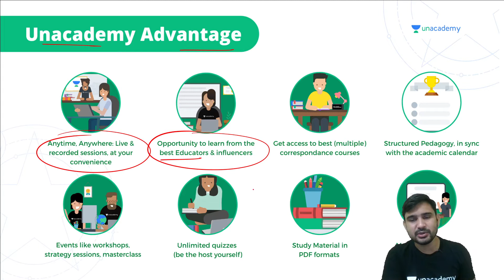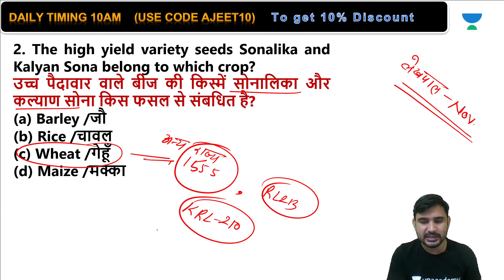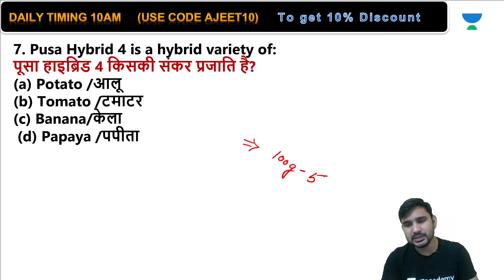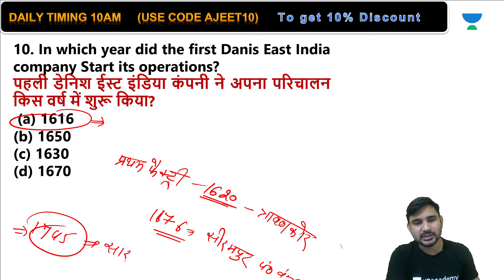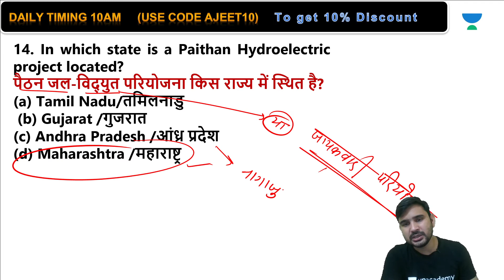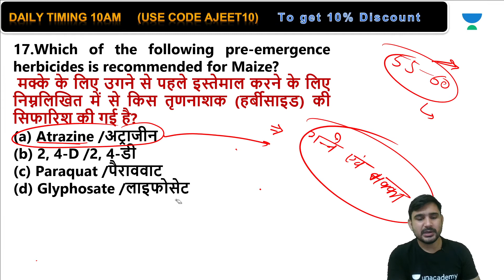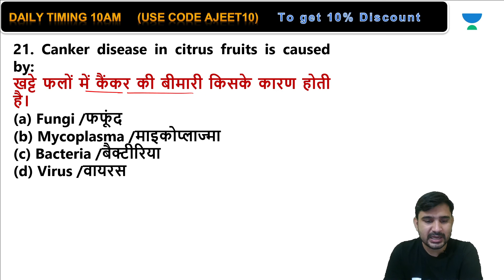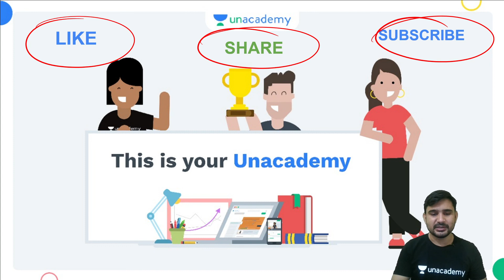Practice Set | History | UPSSSC PET | Constable | RO-ARO | By Ajeet Singh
🙏 Welcome to Let's Crack UP Exams, your one-stop solution for all UP Exams 💯India’s Top Educators will be teaching you daily on this channel. We will cover the entire syllabus, strategy, updates, and notifications which will help you to crack the UP exams 🎯

During the live session, our Educators will be sharing a lot of Tips and Tricks to crack the exam. All UP Exams aspirants who are preparing for their Exams will be benefited from this channel. Unacademy platform has the Best Educators from all over the country, who take live classes every day  ✔️

Ajeet Singh and other Top Educators take classes on Unacademy App.

UPSSSC PET / UPSI / Constable Batch
7 am :- Anant Bharat (Current Affairs)
8am :- Noor Alam (Geography)
10am :- Ajeet Sir (History)
11am :- Anant Bharat  (Economics)
12pm :- Dharmendra Sir (Polity)
1pm :- Sheena Ma'am (English)

9am :- Nitin Pandey (Reasoning)
3pm :- Prashant Sir (UP Special)
9pm :- Sushant Pandey  (Science & EVS)
10pm :- Nitin Pandey (Reasoning)

UPPSC / RO / ARO Batch
4pm :- Prashant Sir (History)
5pm :- Prince Sir (Reasoning)
6pm :- Ajeet Sir (Polity)
7pm :- Noor Alam (Geography)

Unacademy Subscription Benefits:
1. Learn from your favourite Educator
2. Dedicated DOUBT sessions
3. One Subscription, Unlimited Access
4. Real time interaction with Educators
5. You can ask doubts in live class
6. Limited students
7. Download the videos & watch offline

Get the UP Exams Iconic Advantage:
1. Personal Coach
2. Study Planner & Bi-weekly Reviews
3. Dedicated Doubt Clearing Space
4. Personalized Test Analysis
5. Study Booster Sessions
6. Preparatory Study Material
7. All the Unacademy Subscription Benefitstors will be teaching you daily on this channel. We will cover the entire syllabus, strategy, updates, and notifications which will help you to crack UPPSC and other competitive exams.

6:30 AM - Current Affairs by Deepak Shukla
9:00 AM - Biology by Sudhir Tripathi
9:00 AM - Economy by Naresh Verma
10:00 AM - Current Affairs by Saurabh Mishra
12:00 PM – Hindi by Ankita Pathak
12:00 PM - Static GK by Poonam Bansal Sharma
1:00 PM -  Geography by Prashant Shukla
3:00 PM – Hindi by Ankita Pathak
3:00 PM – UP Special by Ashish Katiyar
4:00 PM – Polity by Dr. Ravindra Kumar
5:00 PM – UP Special by Ashish Katiyar
6:00 PM – Geography by Noor Alam
7:00 PM – Indian Polity by Dharmendra Yadav
7:00 PM – History by Manraj Gurjar
8:00 PM – Geography by Vinay Tripathi
8:00 PM - History by Sushant Pandey
8:30 PM -  Polity by Utkarsh Dwivedi
9:00 PM -  Reasoning by Prince Pandey
9:30 PM – History by Subhanshu Sachan
9:30 PM – Polity by Anjali Singh
9:30 PM – English by Sheena Naureen Zaidi